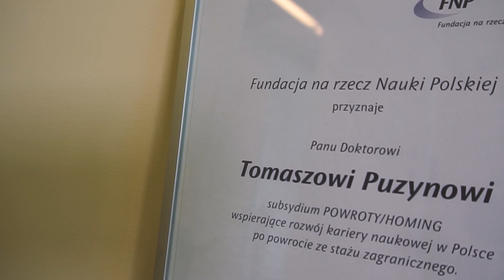Primum Cooperatio - Prof. dr hab. Tomasz Puzyn